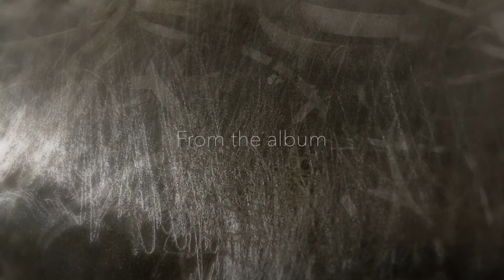Andrew Heath - Eurydice (Addendum)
INFO
The first single from the forthcoming Short Stories album, Eurydice was inspired by the idea of creating a music that is sad and yet beautiful.

In mythology, Eurydice was a nymph, the daughter of the god Apollo and also wife of Orpheus who, after her death, used the beauty of his music to try and return her from the underworld.